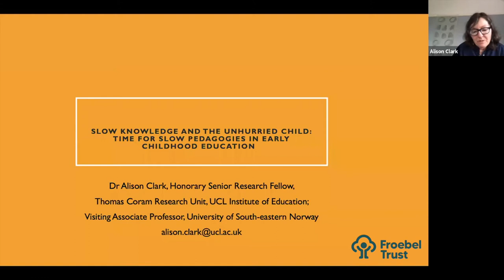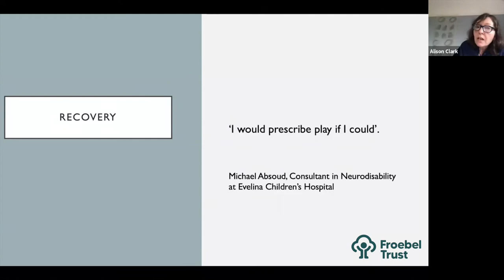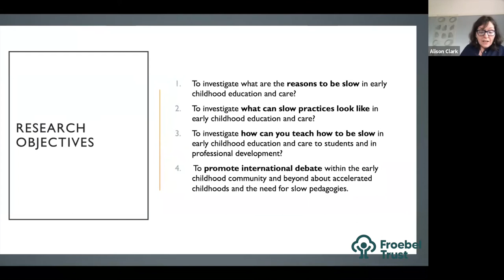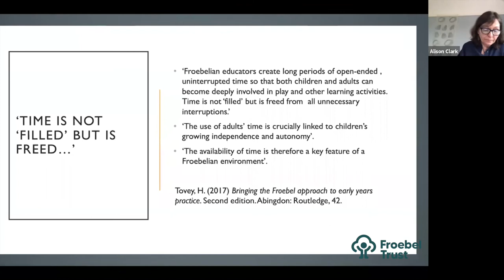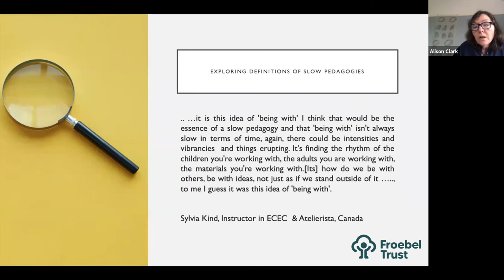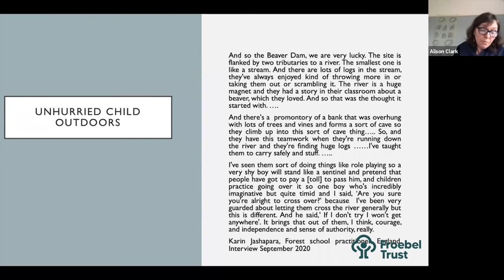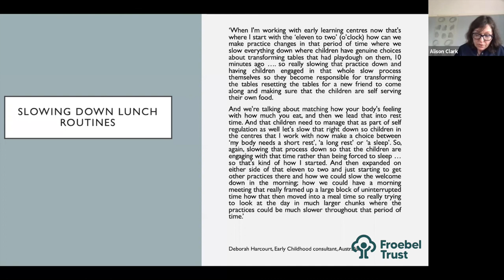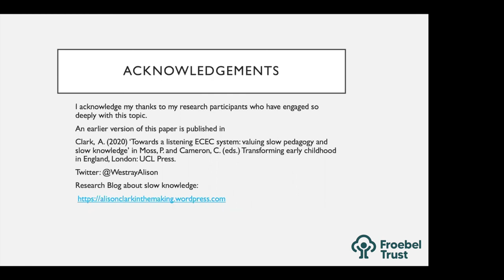Froebel Trust Conference 2021 : Session 4 : Slow pedagogies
The Froebel Trust Conference, ‘Growing through play’ took place online on 6 March 2021. The conference was created for all those who work in early years education and care for young children.

All of the projects you will hear about during the recorded conference sessions were funded by the Froebel Trust.

Session: Slow Pedagogies
Session Chair: Sacha Powell

Slow Knowledge and the unhurried child: time for slow pedagogies in early childhood education

Speaker: Alison Clark (University of South East Norway)

Find out more about the work of the Froebel Trust at froebel.org.uk